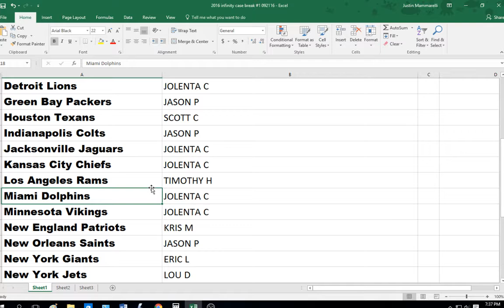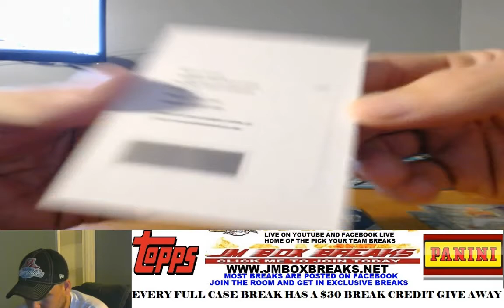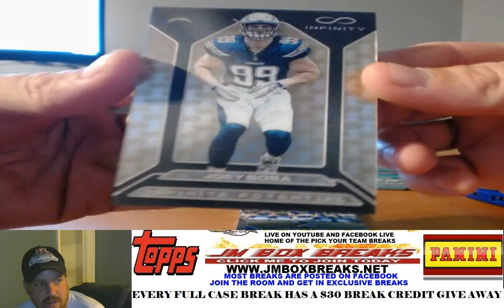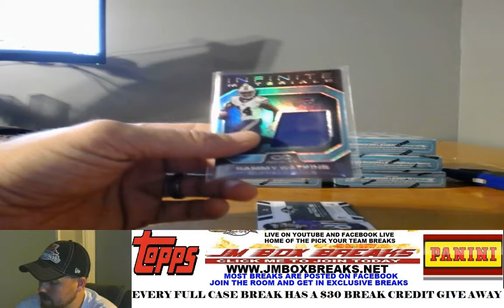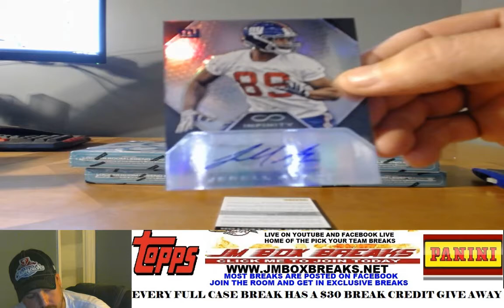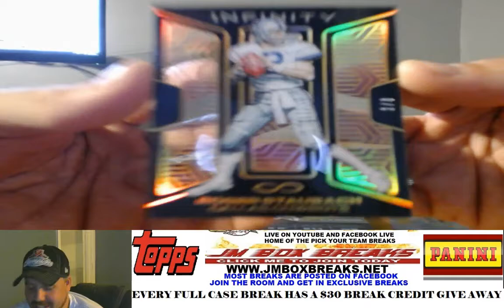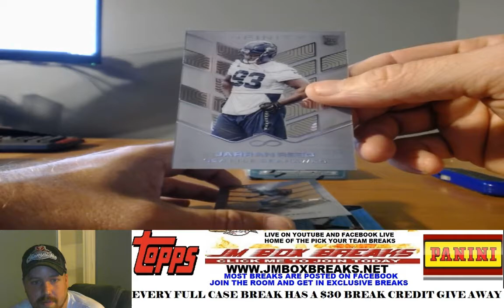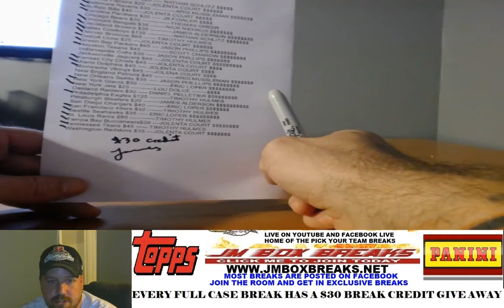2016 PANINI INFINITY FOOTBALL CASE BREAK PYT #1 09/21/16 NICE PRODUCT